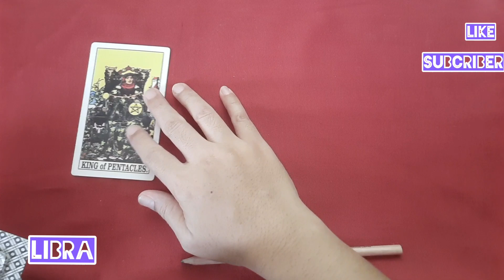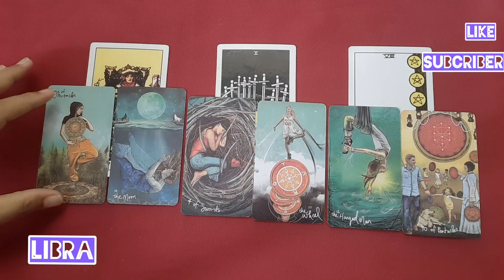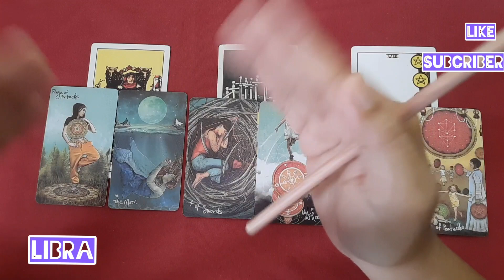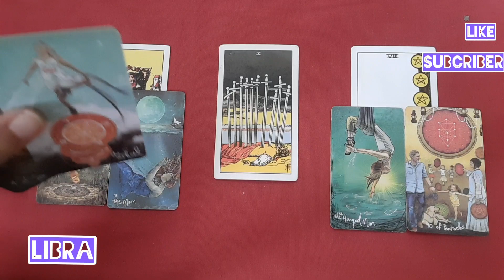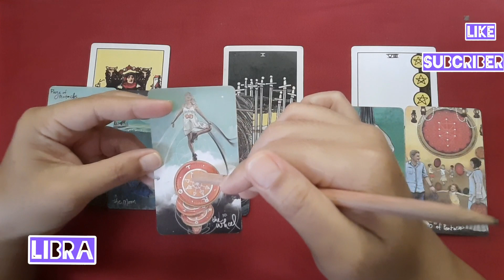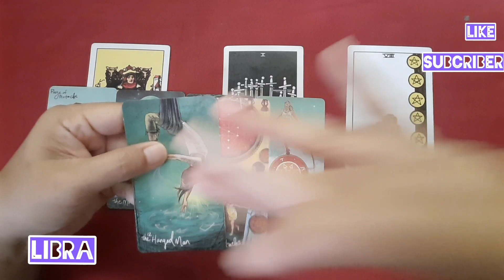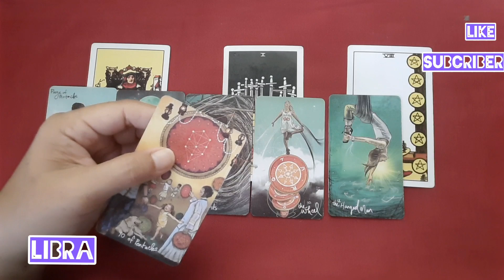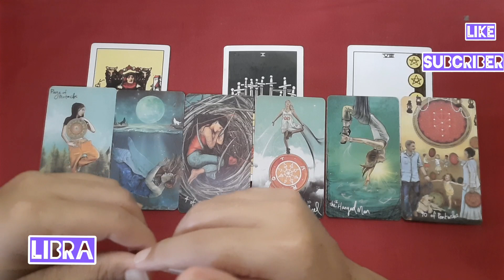🦋 Libra 🥀 Dia yang memilih pergi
Dukung sunsetheart tarot channel dengan antiskip iklan